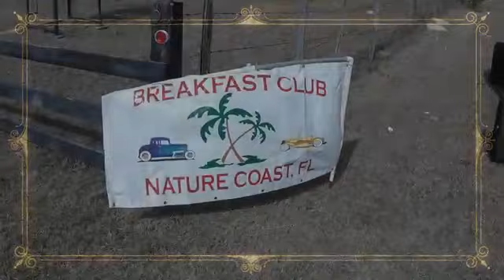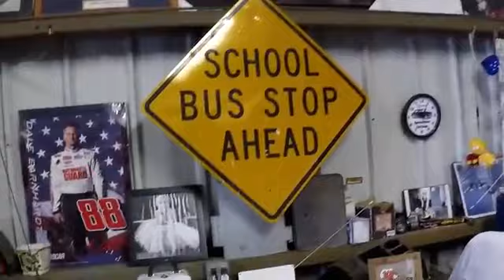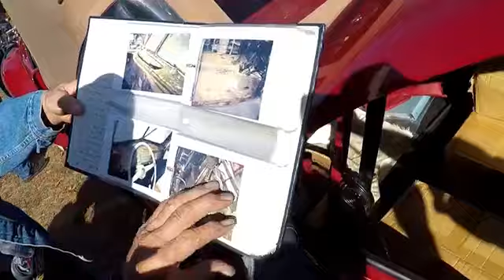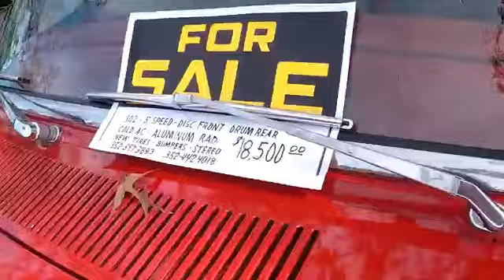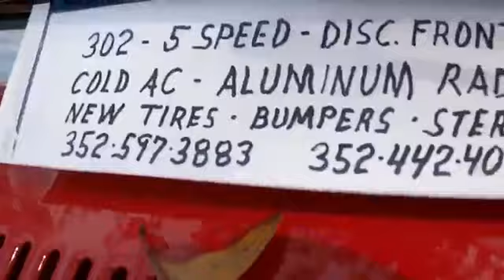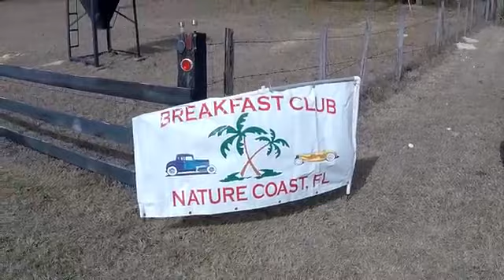Larry and Sheryl's 1 25 2018